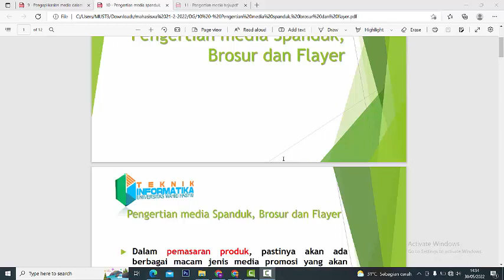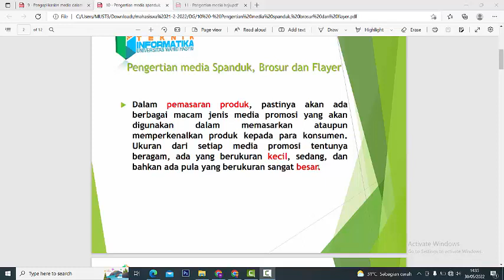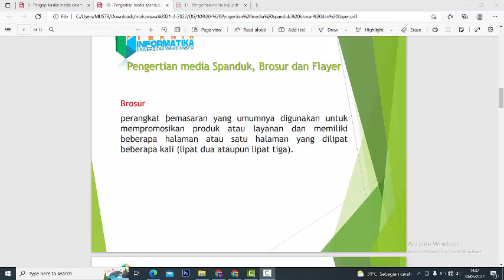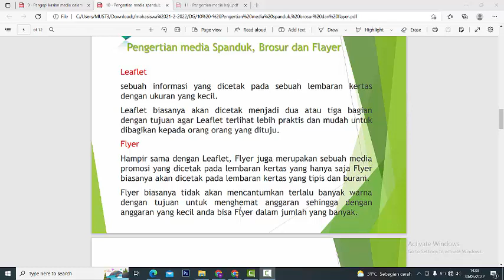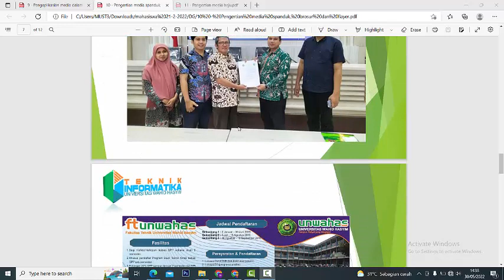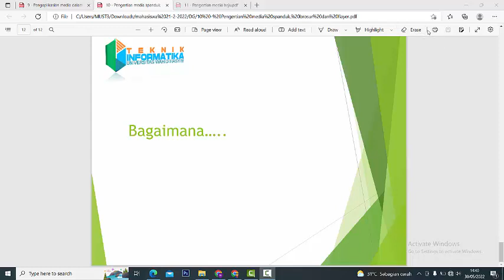Pengertian media spanduk, brosur dan flayer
silahkan dipahami materi berikut ini